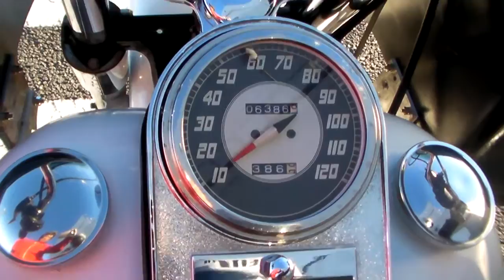Harley Davidson FLSTC 1340 EVO Fairing Custom 1611280502 ｋ